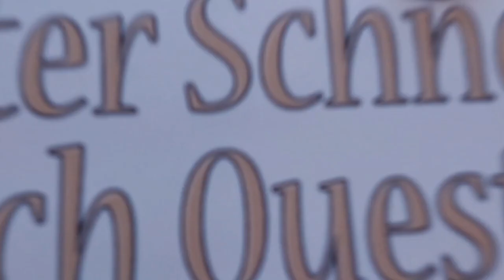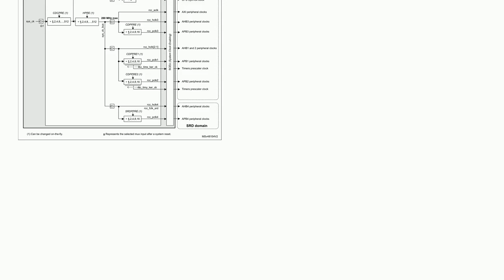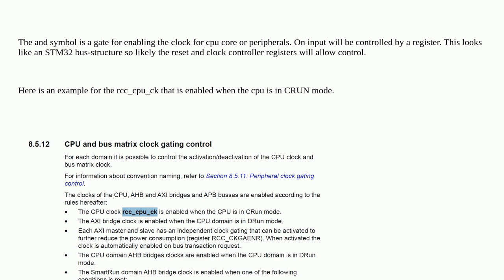Electronics: What does an AND gate inside a box mean?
What does an AND gate inside a box mean?

A special thanks goes out to the community

  clock-speed system-on-chip microcontroller symbol clock